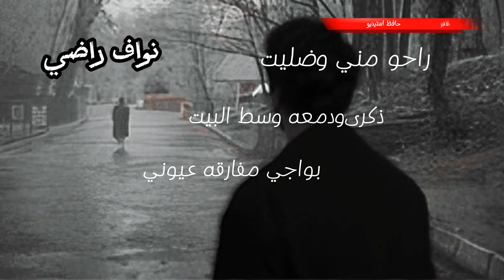نواف راضي مشو عني الاحبهم من حافظ استيديو